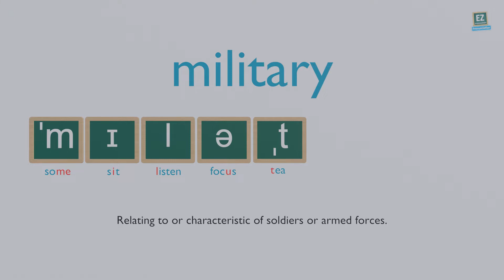How to pronounce military ?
Relating to or characteristic of soldiers or armed forces.